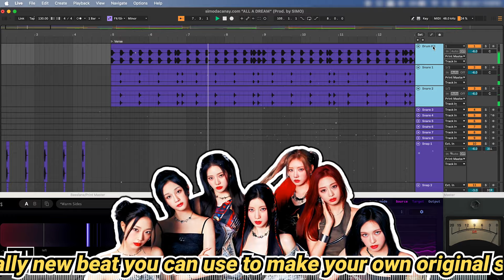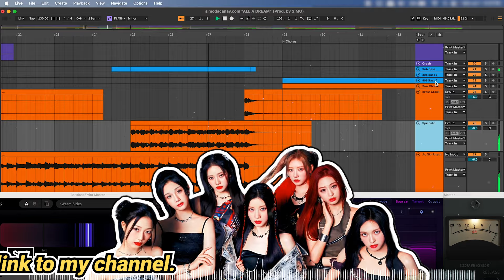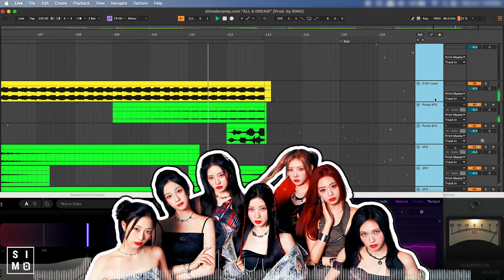[FREE] BABYMONSTER TYPE BEAT | ALL A DREAM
DOWNLOAD THE FREE VERSION OR GET THE CLEAN INSTRUMENTAL (Look for the FREE BEATS or BUY BEATS button)

This is a READY-TO-USE instrumental to be delivered instantly.

- Explore more K-pop beats
- Place custom beat orders/inquiries
- Discover audio services
- Check out songs using SIMO beats

Yes, but it depends on how and where you’ll use it.

For more information on using, leasing, and purchasing these K-pop beats, check out my FAQs

This beat is titled ALL A DREAM

0:00 Video Introduction
0:12 Song Intro
0:19 Verse
0:48 Pre-Chorus
1:03 Chorus
1:18 Post-Chorus
1:33 Interlude
1:36 Rap Verse
2:06 Pre-Chorus
2:21 Chorus
2:36 Post-Chorus
2:50 Bridge
3:09 Chorus
3:24 Post-Chorus

Visualizer includes elements made with vizzy.io